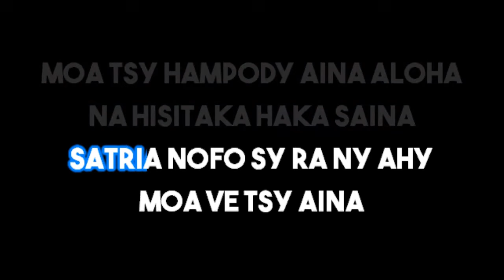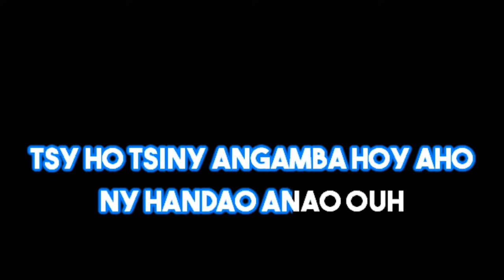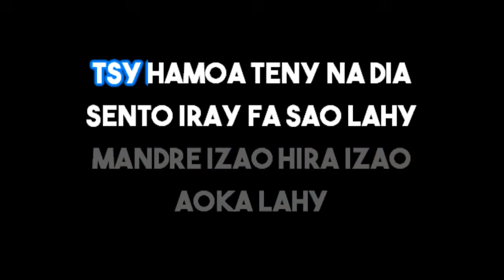Rija Oelijaona - Veloma ianao (FULL KARAOKE)